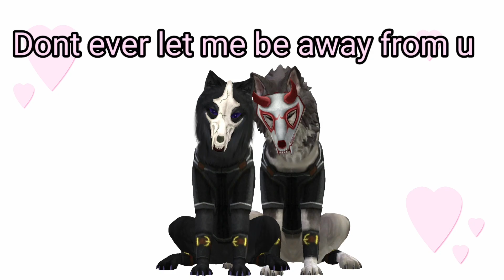Darkness500subsmep (Part 18)